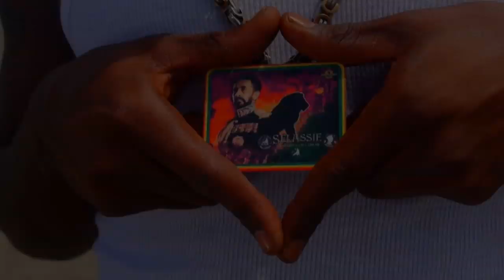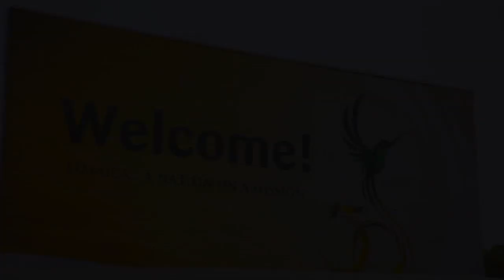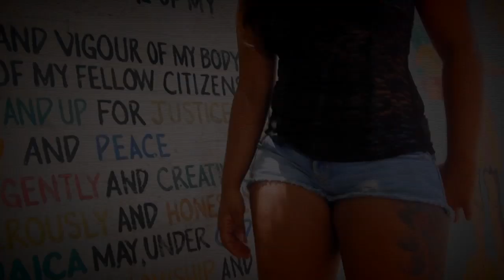Torch - Welcome to Jamaica - Director's Cut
Dir: Wayne Benjamin
Cinematographer: Wayne Benjamin
Editor: Wayne Benjamin
Producer: Wayne Benjamin
Fabrikated ProjeX 2013 Copyright